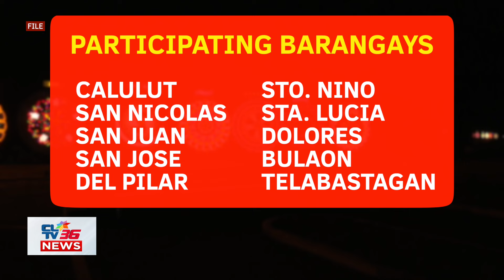Pitung judges para king Ligligang Parul, kumpirmadu na: GLF 2024 ExeCom | CLTV36 News Clip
CSFP | Pitung judges para king Ligligang Parul, kumpirmadu na: GLF 2024 ExeCom